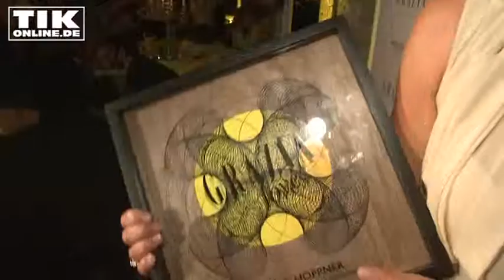Best Dressed Award 2014: Promis beichten Mode-Sünden!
Die Zeitschrift Grazia hat in Berlin die bestangezogenen VIPs geehrt: Karoline Herfurth, Ken Duken, Lena Gercke, Julia Malik und Mareile Höppner.